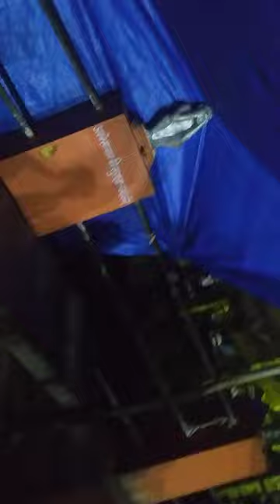AWGP@48th श्रीनैमीशारण्य अगस्त१६@अमावस्या@१५.०७pm श्री चक्रतीर्थ दर्शन२@श्री भूतनाथेश्वेरमहादेव